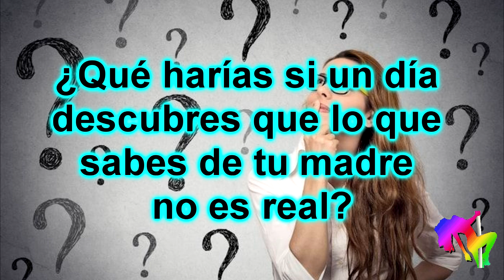Desaparecida Tv Azteca 2017 con Mauricio Islas y Andrea Noli estreno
Es un thriller de suspenso para tv azteca protagonizada por Andrea Noli, Mauricio Islas y Diego Soldano que consta de 80 capítulos